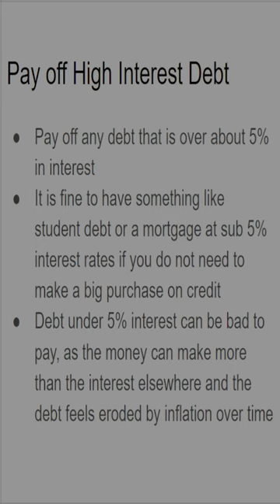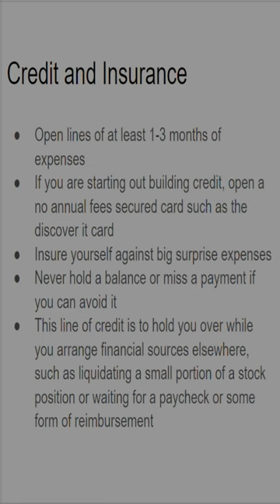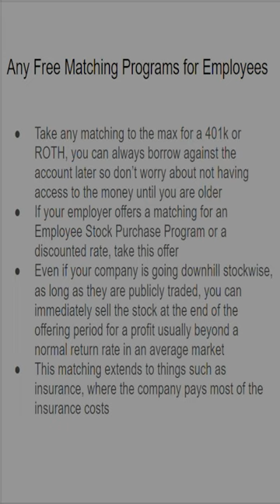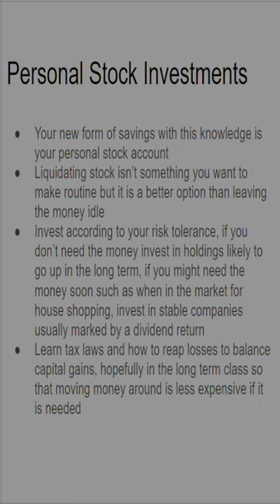Where to Put Your Money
Correctly prioritize where your money resides and maximize what your money can do for you.